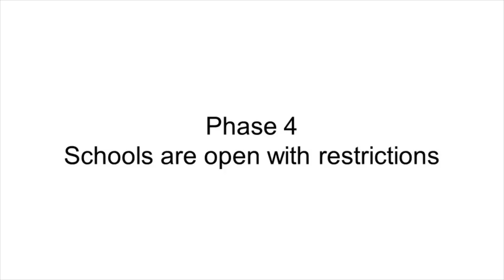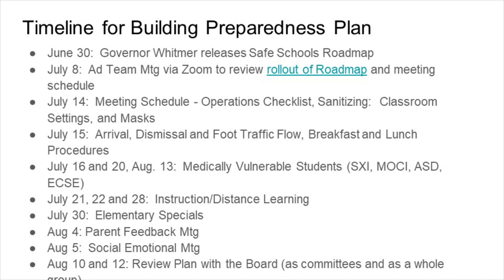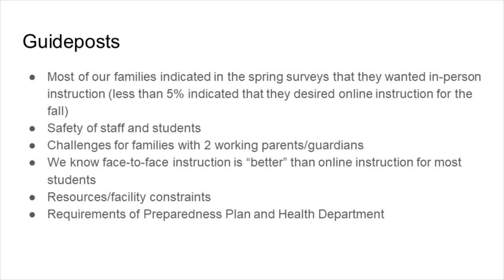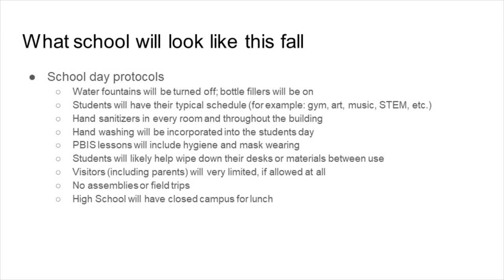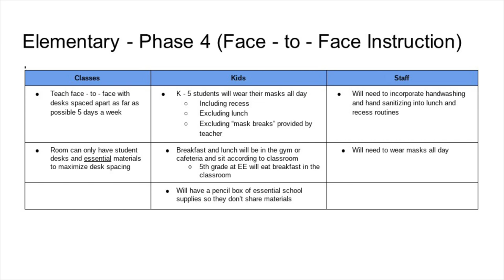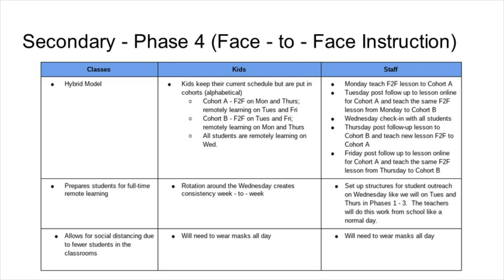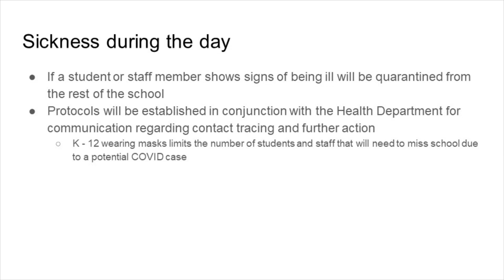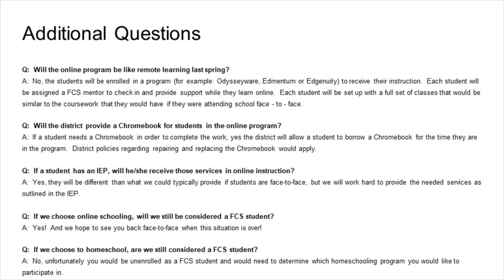Back to School Fall 20-21 (Phase 4)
This informational video explains the options for returning to school in Fall 20-21 (Phase 4) for Fruitport Community Schools.